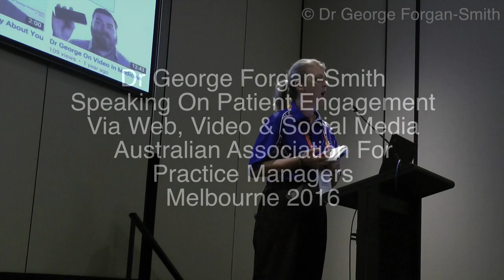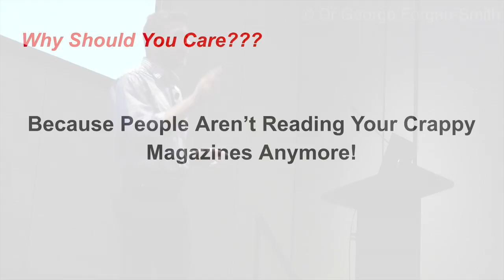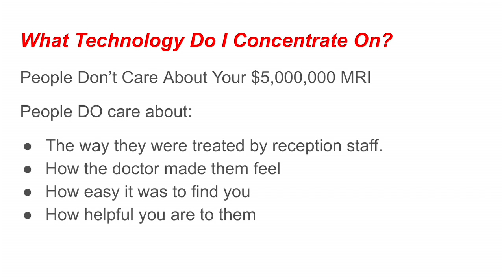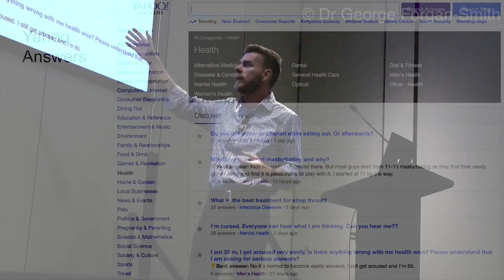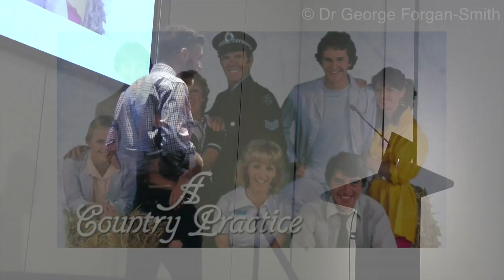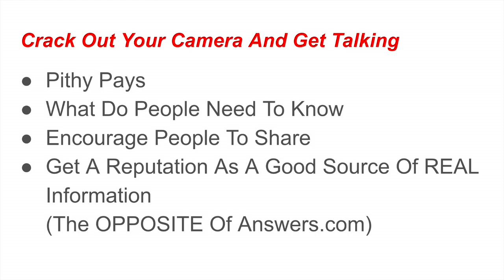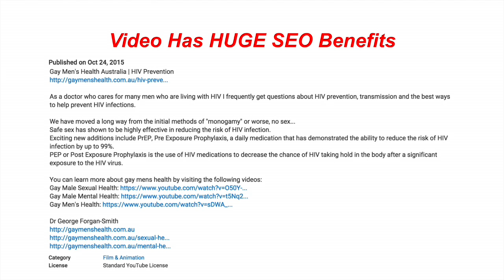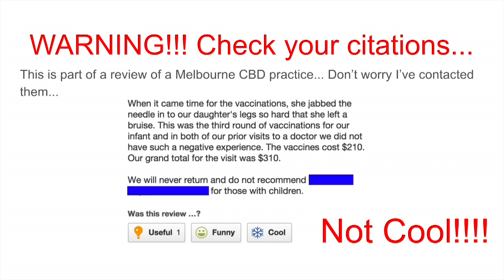Dr George Forgan Smith Web Social Media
Dr George Forgan-Smith and The Healthy Bear talks about his experience and use of internet based technology to create sectors of raving patients and clients.
In this video he discusses the key technologies he harnesses such as video, blogs, websites and social media as well as social 2.0 websites  to create synergistic effects that lead to high patient satisfaction, retention and increased reputation and social profile.
You can learn more about Dr George at his websites as well as LinkedIn.